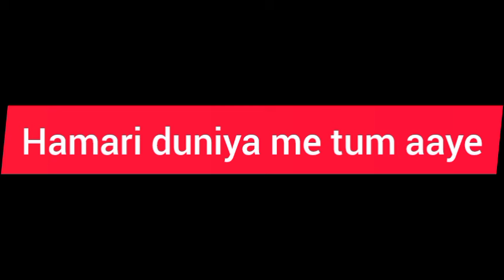New Punjabi Songs 2024 | Apa Fer Milaange | Savi kahlon | Latest Punjabi Songs 2024| Ashish Gagan